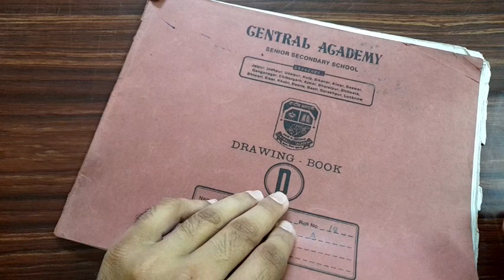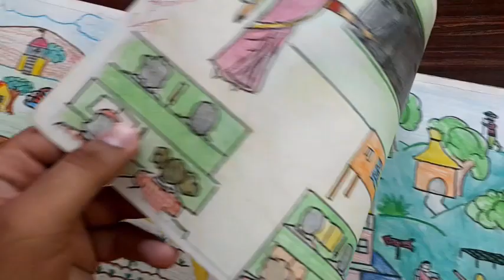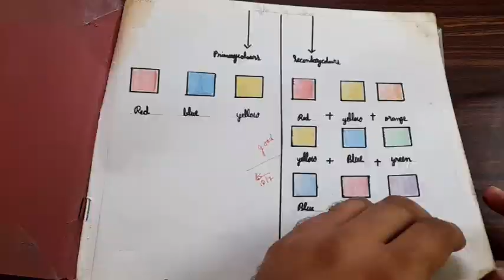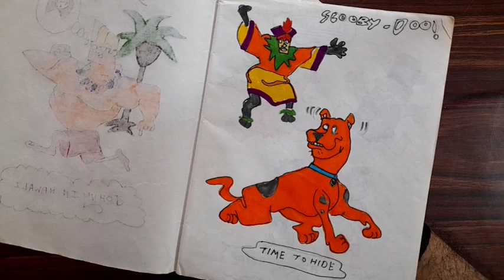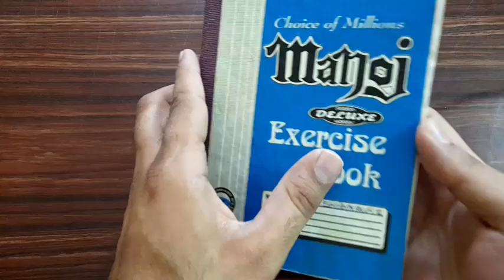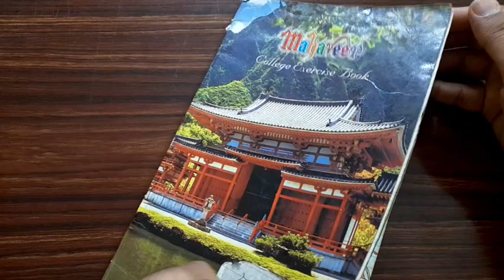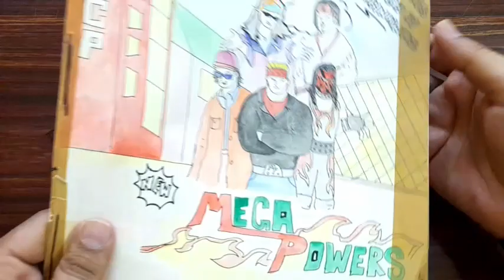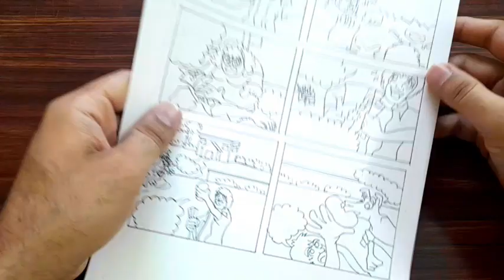Old sketchbook tour 19 year ago | My old atrwork and comics | nostalgia | 92artStudio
another installment of 92art studio
lets walking down in the memory lane
with me

in this video i am going to show some art work of little shan which i started 19 years ago

if you are new on my channel